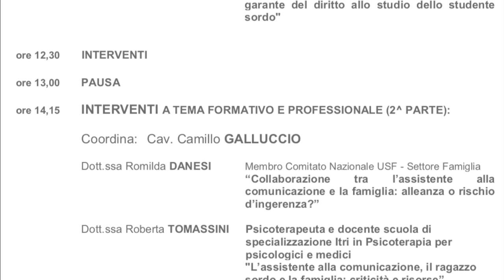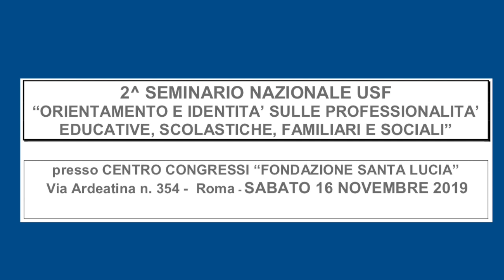2° SEMINARIO NAZIONALE USF - SABATO 16 NOVEMBRE 2019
2°SEMINARIO NAZIONALE "ORIENTAMENTO E IDENTITA' SULLE PROFESSIONALITA' EDUCATIVE, SCOLASTICHE, FAMILIARI E SOCIALI"